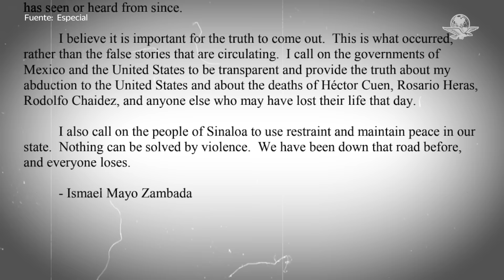“El Mayo” Zambada revela que a Cuén lo mataron en el mismo lugar donde lo secuestraron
Ismael "El Mayo" Zambada declaró que Héctor Cuén Ojeda, diputado federal electo por el frente opositor Fuerza y Corazón por México, fue asesinado en el mismo lugar donde el capo fue secuestrado